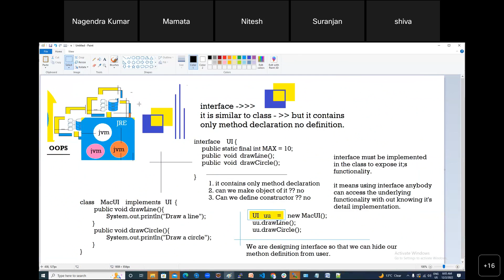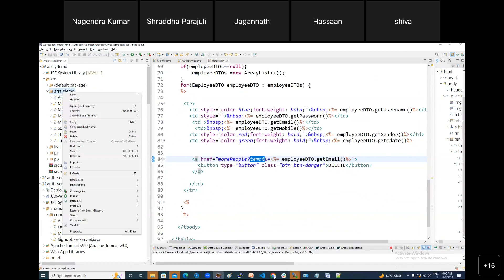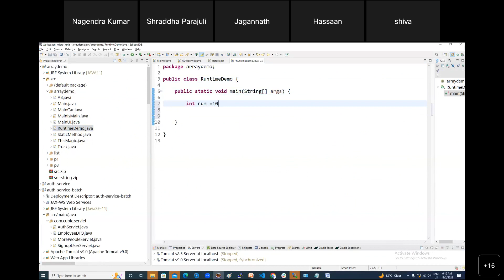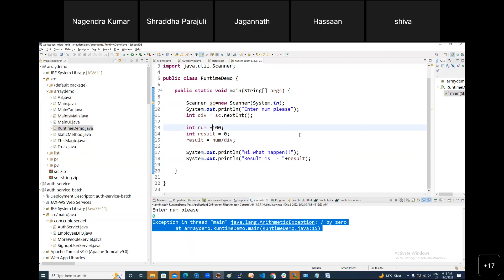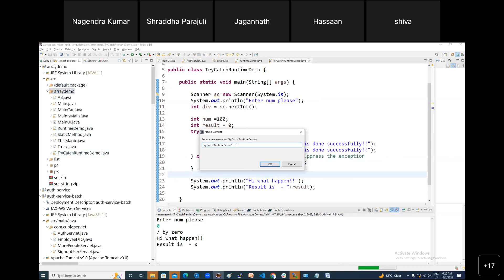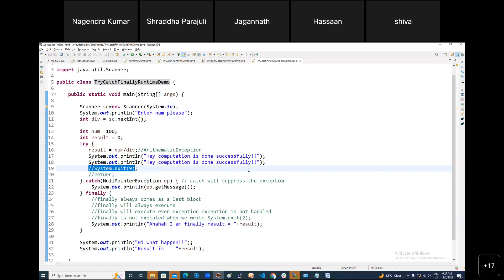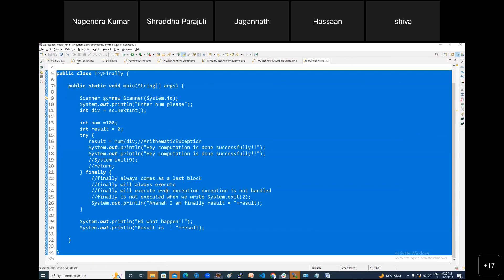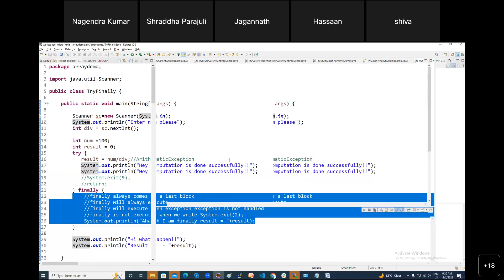EXCEPTION HANDLING IN JAVA DAY-1